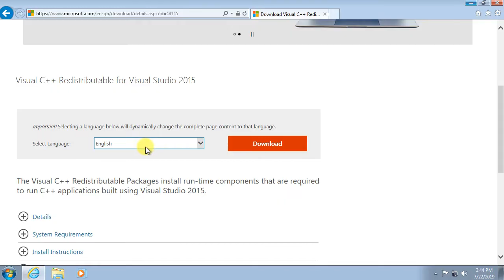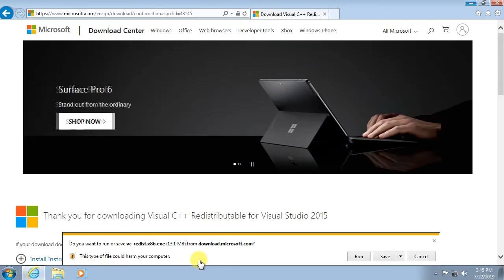How to fix Fortnite "Msvcp140.dll is Missing" Error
In this video from Tech Based, I'm going to show you how to fix Fortnite "Msvcp140.dll is Missing" Error Code that can appear when trying to play Fortnite.